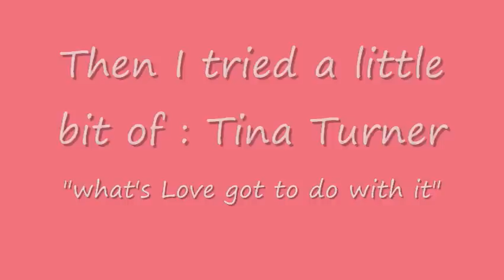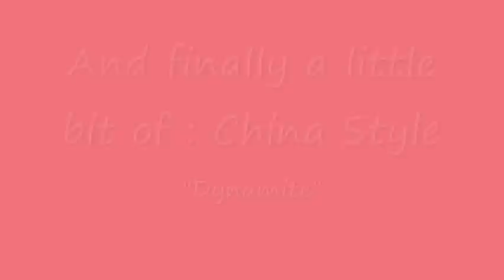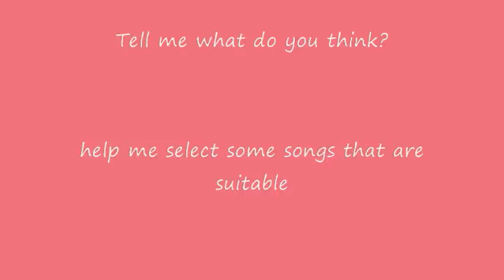Star Morisseau - First Session in Studio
I've been wanting to sing for so long, many family members have warn me not to sing, but I love it so much. therefore I went to meet a producer, a total stranger on his opinion before I invested in vocal coach to help me master this art. here is my: Acapella